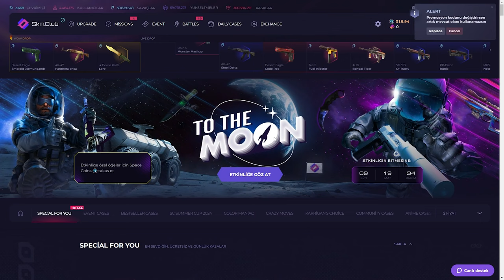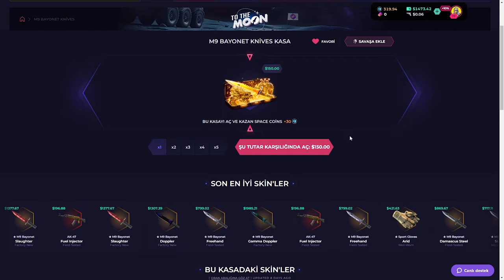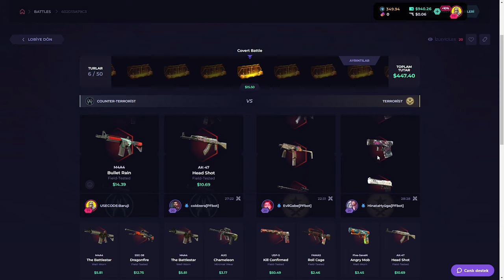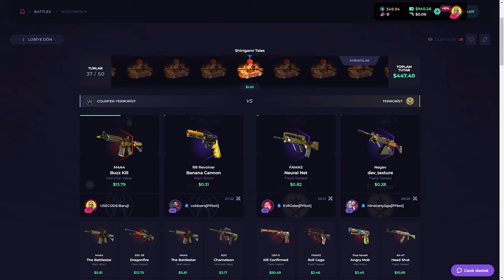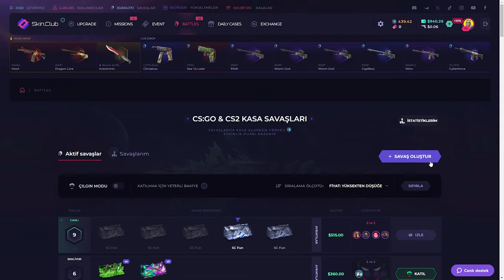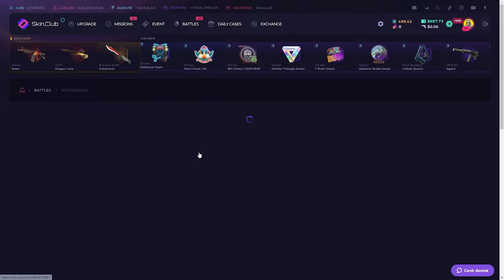BAHTSIZ BATTLE! | SkinClub Promo Code 2024 | CS KASA AÇILIMI